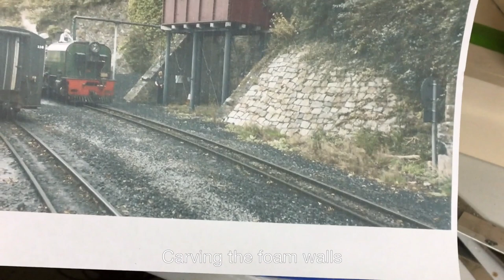Building Caernafon Water Tower retaining walls OO9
Building a light, small exhibition layout, using foam to build the Retaining walls behind the Caernafon Water Tower on the  WHR.
Using carved foam to create slate retaining walls and structures.
A slide show showing the process of making scenery from Bastion XPF foam.
Depicts the Welsh landscape in OO9 scale!